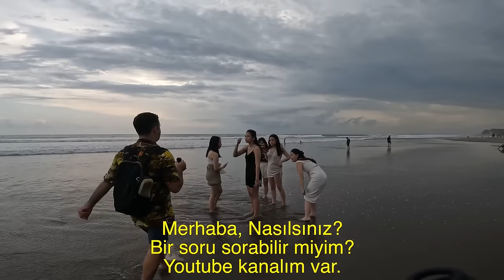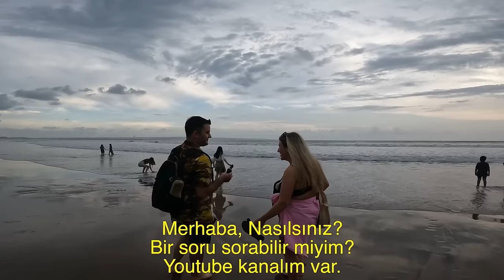TURİSTLERE SORDUK NEDEN BALİ? GECELİĞİ 15.000TL OLAN OTELDE KALDIM BALİ/ENDONEZYA 🇮🇩 ~156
Herkese selamlar
Bu videoda sizlere seminyak sahilde geçirdiğim 1 günüm ve geceliği 15.000 tl olan kral dairemi anlattım yorum yapıp beğenerek destek olabilirsiniz

Herkese Merhabalar,